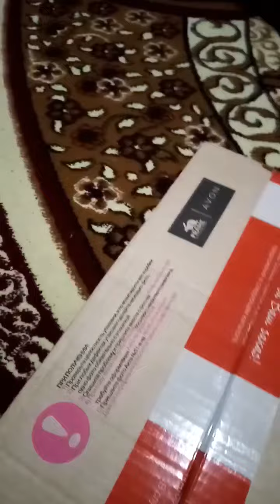AVON# ЭЙВОН# СОВГАЛАР# заказлар жунатишда давом этмокдамиз📦📦📦